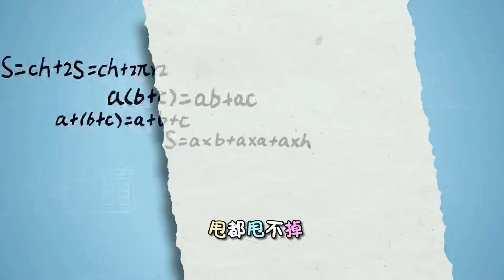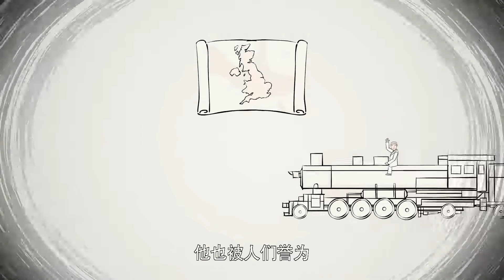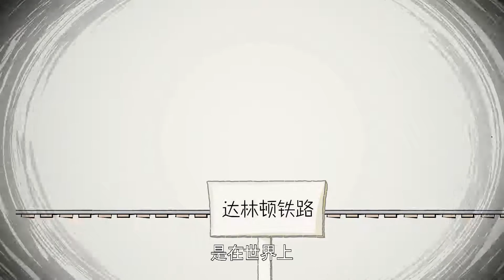洛宝贝爱科学73 火车诞生记